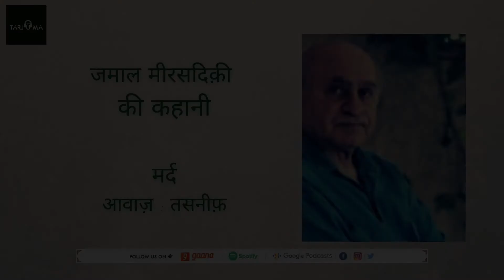Mard ll Kahaani ll Jamal Mirsadeghi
Jamal Mirsadeghi is an Iranian writer. He was born in Tehran, and graduated in Persian Literature from the Literature and Human science Faculty of Tehran University.
We are uploading his short story in Tasneef Haidar's voice. This story is translated by Muhamad Tahir Masood. We have picked this story from Adabiyaat Bain ul Aqwaami Adab Number 2.